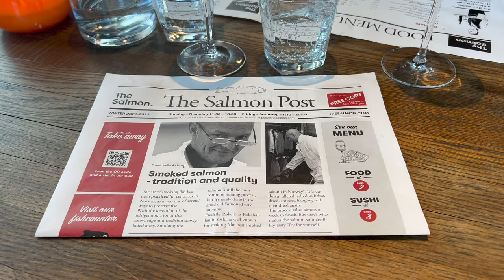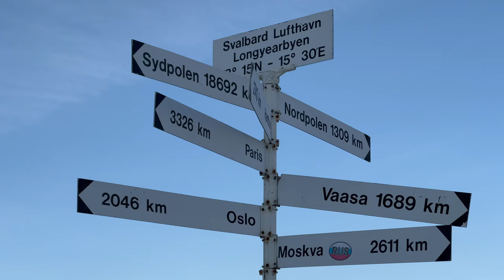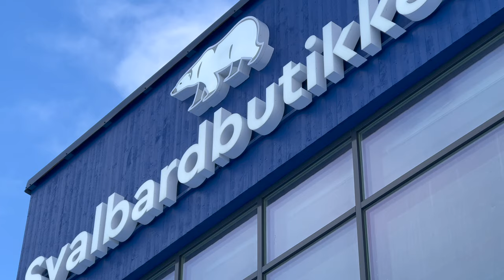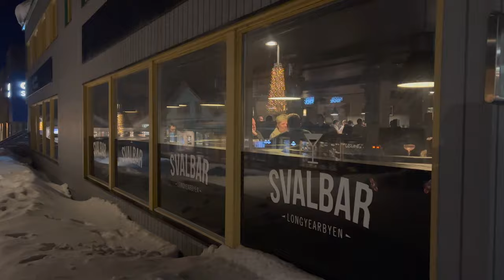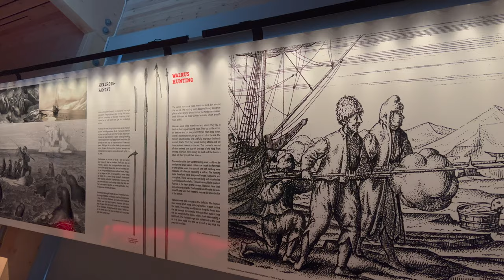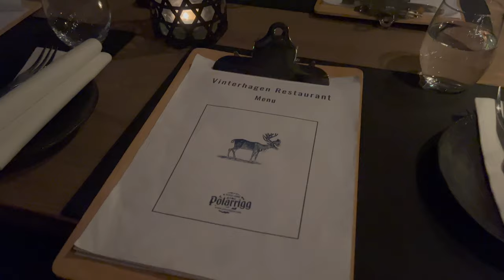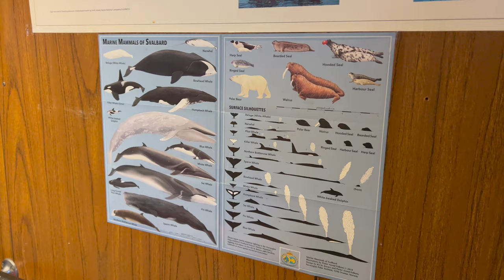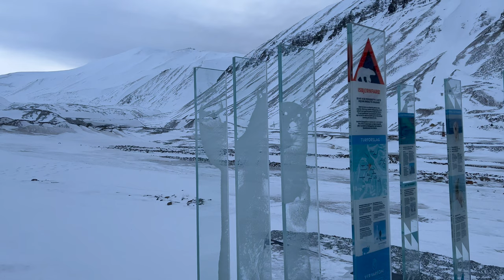Notre aventure polaire au Svalbard, Norvège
Hello mes petits morses !

Venez avec nous dans cette aventure au Sptizberg dans l’archipel du Svalbard.

Une destination insolite pour un maximum de sensations.

Fans de pays nordiques, nous sommes allés le plus au nord possible pour un dépaysement total. Cet endroit est incroyable, hors du temps.

THANKS ISOLATED FOR THESE AMAZING MUSICS :

1/ Gedanken - ISOLATED
Track: Isolated - Gedanken

2/ Insanity - ISOLATED

3/ Eternity - ISOLATED

4/ Zeitlos - ISOLATED

5/ Innocence - ISOLATED

6/ Nisha - ISOLATED

7/ Circus - ISOLATED

8/ Drowning - ISOLATED

Programme d’une semaine au Svalbard :
Jour 1 :
- Escale à Oslo
Jour 2 :
- Arrivée, courses et chasse aurores boréales
Jour 3 :
- Chien de traineau
Jour 4 :
- Motoneige
Jour 5 :
- Musée et sauna
Jour 6 :
- Bateau dans les fjords
Jour 7 :
- Randonnée raquettes et visite de grotte de glace
Jour 8 :
- Visite de la ville et départ.

Stabilizer : Dji Osmo
Camera : iPhone 13 - 4K 60fps
Drone : Dji Mavin Air 2